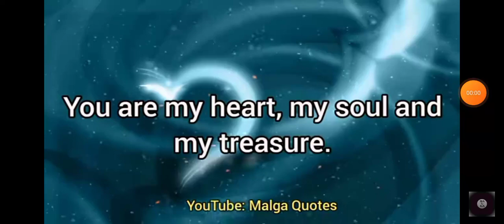Your my ❤️ heart